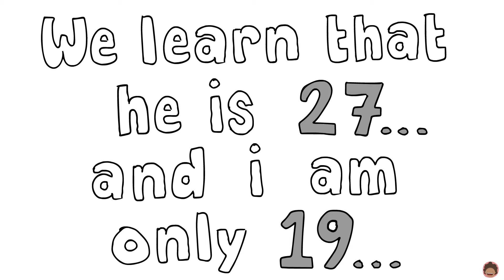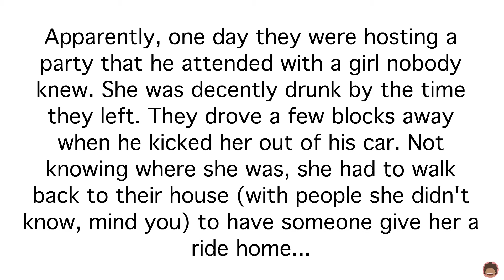Bad Wedding Date | Animation | Short Film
This is a true story of when I went to a wedding and had the worst 5 minute conversation with some guy.
I just wanted to dance, he just wanted to play me.
Nobody was victorious in their efforts that night.
Except for... Well... The bride and groom, I guess. Congrats.